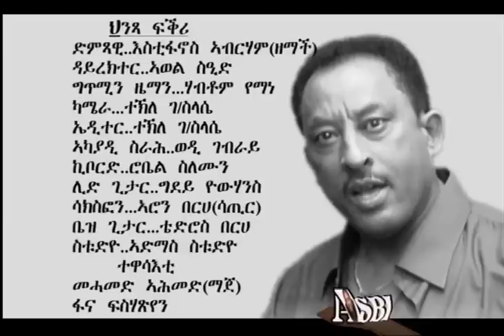Estifanoes Abraham (Zemach) - Hintsa Fikri | ህንጻ ፍቕሪ - New Eritrean Music 2016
’’Eritrean Music’’ ’’New Eritrean Music 2016’’
New Eritrean Tigrigna Music 2016 by Estifanos Abraham (Zemach)